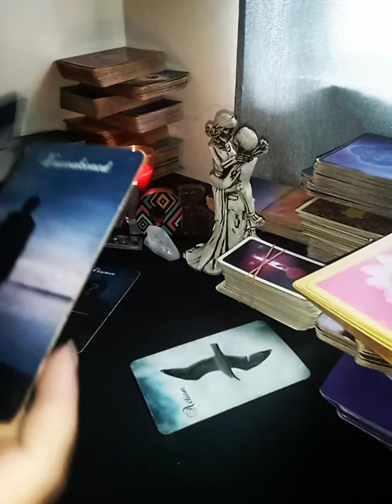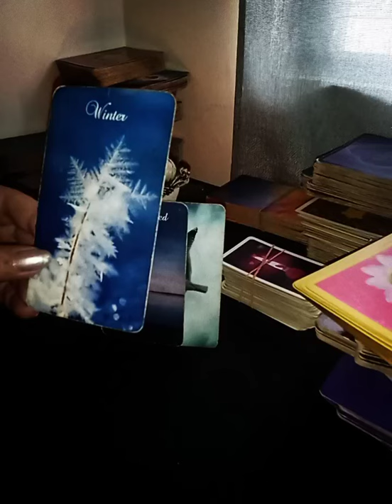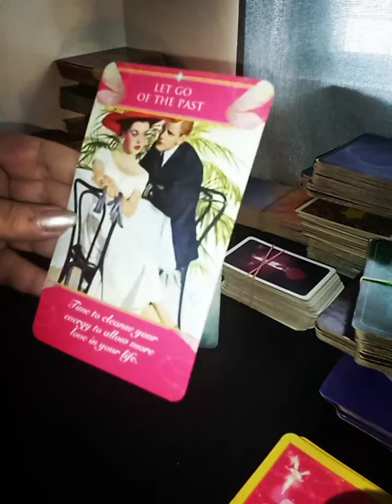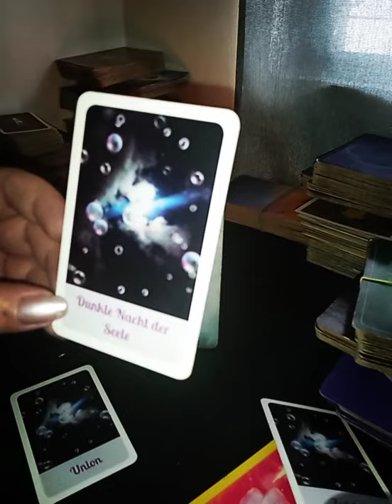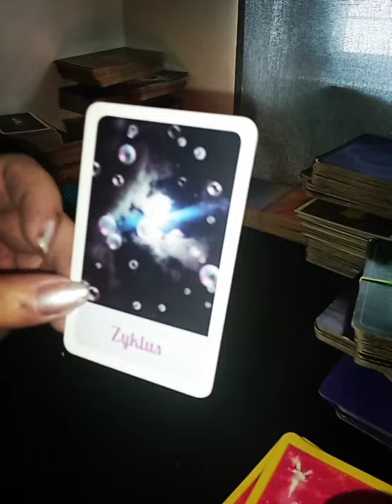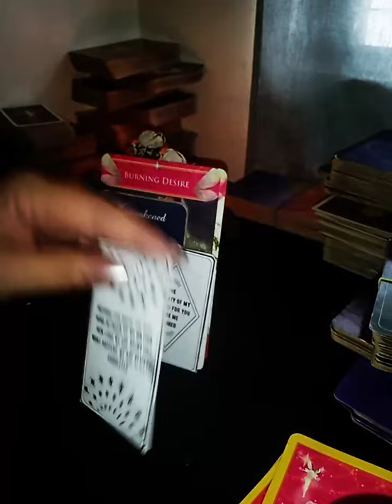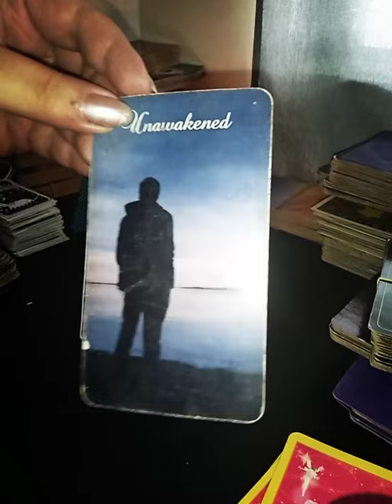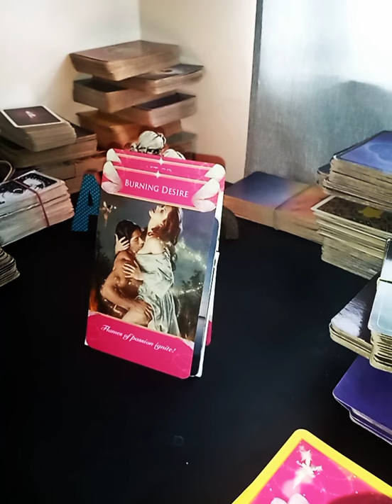💟Botschaften aus dem Kollektiv-Die Intensitaet der Gefuehle macht mir Angst - Flammende Begierde💟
💟Hallo Ihr Lieben💟   Ich lege seit Aeonen TAROT- und ORAKEL -KARTEN  und bin spezialisiert auf ZWILLINGSFLAMMEN 1111 , TWINFLAMES. SEELENPARTNERSCHAFTEN  und den tiefen SEELEN - und HEILUNGSPROZESSEN  die damit einhergehen.
Meine KARTENLEGUNGEN  richten sich an Alle die Fragen in der  LIEBE haben und fuer HEILUNG  offen sind und zeigen Loesungen auf an denen Ihr arbeiten koennt um zur authentischen Essenz eurer Seele zu gelangen

                          Einnahmen aus der Werbung fliessen in Spendenaktionen !

Die Kanalmitgliedschaft findet Ihr im besten Fall unter dem Video, ein Teil vom Erloes wird immer gespendet. so helft Ihr mir , ich helfe Euch und wir tun gemeinsam etwas Gutes 😍🥰
Wir veranstalten regelmaessig magische Onlineworkshops und RITUALE zu verschiedenen Thematiken, .also haltet die Augen offen .

    🦄🦄                            enchanted-music-meditation                              🦄🦄

                                                                Danke :*
                                               🌈⭐ Mucho Amor 🌈⭐

crytsal visons tarot : U.S. Games; Tcr Crds/B Edition (28. November 2011
Energy Oracle Cards Herausgeber ‏ : ‎ Lifestyles; Tcr Crds/P Edition (16. Dezember 2013)
Moonology ‏ : ‎ Hay House UK; Crds Edition (25. September 2018)
The Light Seer's Tarot Hay House (3. Dezember 2019
Work Your Light Oracle CardsHay House UK; Crds
The Starseed Oracle Hay House UK; Crds Edition
Heal Yourself Reading Cards Rockpool Publishing
The Psychic Tarot Oracle Cards Hay House Inc
The Psychic Tarot for the Heart Oracle Deck Lifestyles; Tcr Crds
Wisdom of the Oracle Divination Cards Lifestyles; Box
Angel Answers Oracle Cards Hay House Inc
Sacred Traveler Oracle Cards Lifestyles; Box Tcr Cr
Gateway Oracle Cards Hay House Inc.
The Akashic Tarot Lifestyles; Tcr Crds
Chakra Wisdom Oracle Cards Watkins Publishin
The Enchanted Map Oracle Cards Hay House Inc
Witches Tarot Llewellyn Publications,U.S
Mermaid Tarot  Llewellyn Publications
Thelema tarot LLEWELLYN PUB
Minetti, R: Dark Mirror Oracle Cards Lo Scarabeo
Keepers of the Light Oracle Cards Hay House UK;
Oracle of the Mermaids LLEWELLYN PUB
BLESSED BE CARDS LLEWELLYN PUB
The Wildwood Tarot:Sterling Publishing
Aleister Crowley Thoth Tarot Königsfurt-Urania Verlag
Ghost Tarot Lo Scarabeo
Witches Tarot Ellen Dugan
zwillingsflamme1111 orakel stina grell
mastic moon oracle cards and hdowcards- mystic moon
romantic fairy oracle. cherry enchantress
doreenvirtue oracle cards- Hay House Inc
Fin de Siècle Kipper U.S. Games Systems Inc
Barbara Walker Tarot U.S. Games